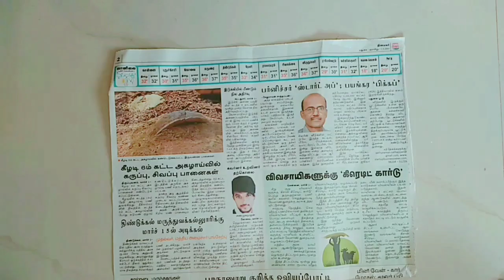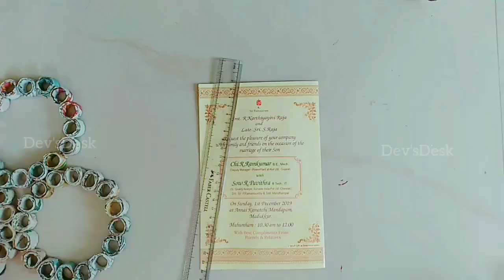Wow Beautiful wall hanging decoration tamil|| DIY|| BEST OUT OF WASTE|| newspaper craft